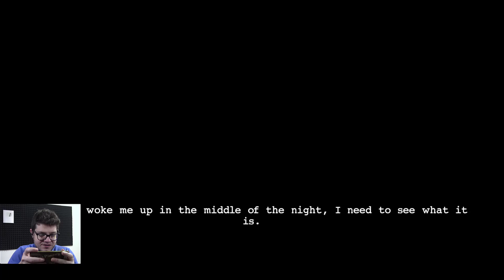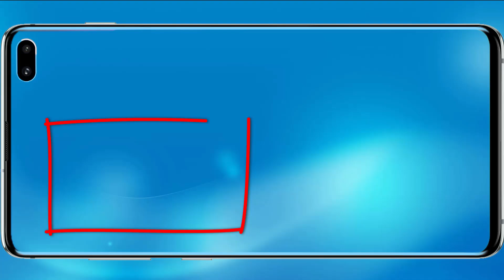KRAMPUS - IL CAPRONE DI NATALE! - Android ITA - (Salvo Pimpo's)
Oggi siamo su Krampus! Stavolta avremo a che fare con un essere non ben identificato con tanto di corna e vestito di Babbo Natale!